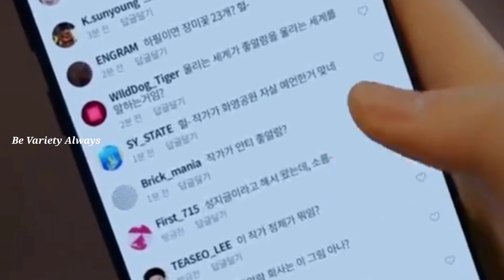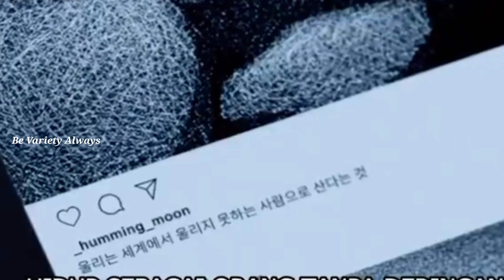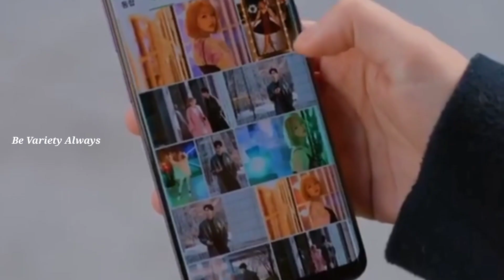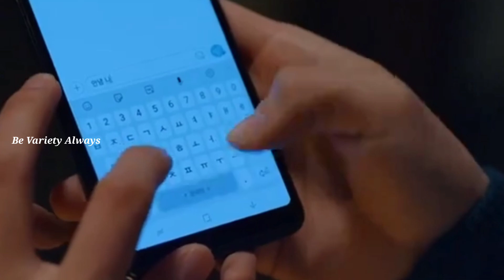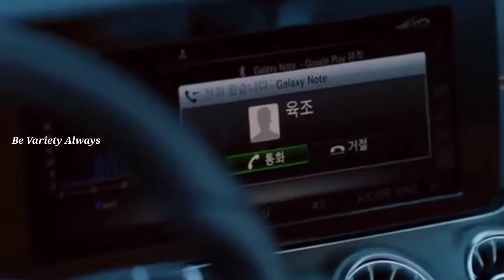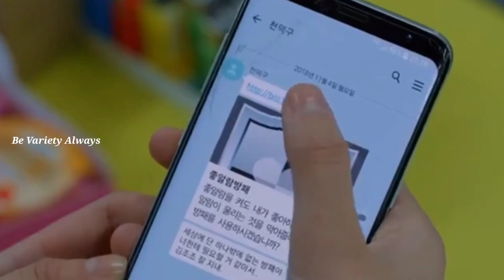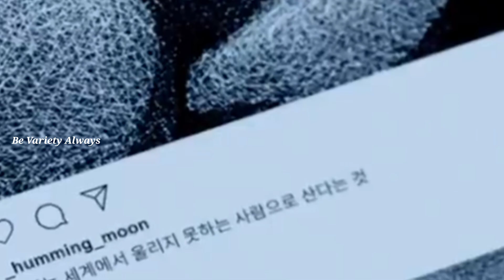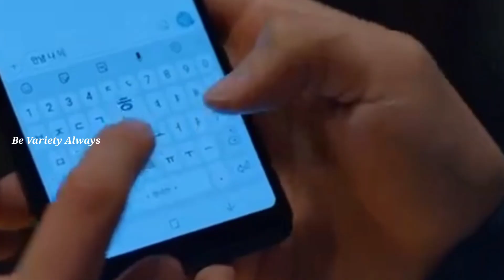love alarm kdrama malayalam explanation l korean drama malayalam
love alarm kdrama episode 6 malayalam explanation